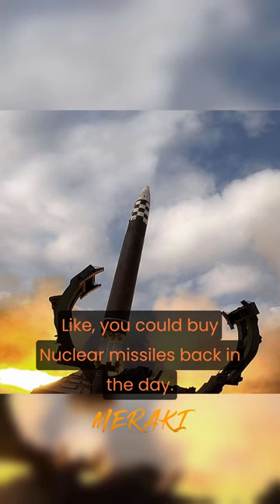Joe Rogan on Operation Odessa